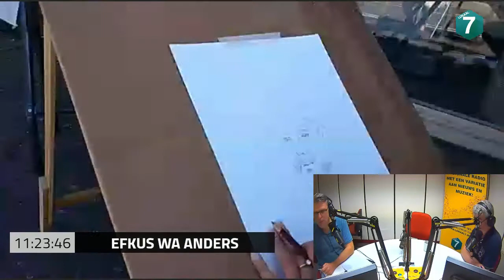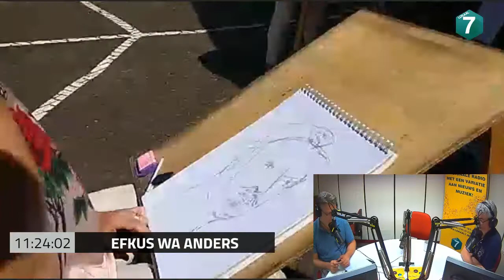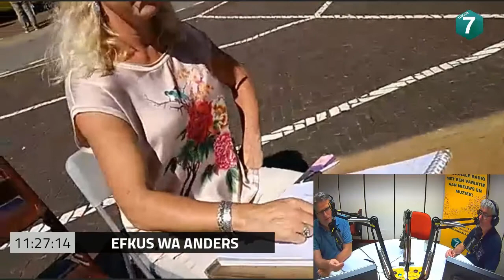Schildersgroep Henk Groenendaal op de Braderie in Maaskantje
Zondag 11 juni was de jaarlijkse Braderie in Maaskantje. Sander zit model voor de Schildersgroep Henk Groenendaal.
Erna van Lith vertelt over deze bijzondere schildersgroep en hun expositie.